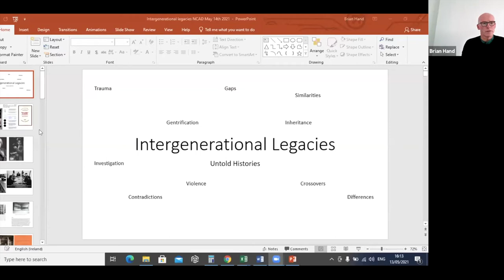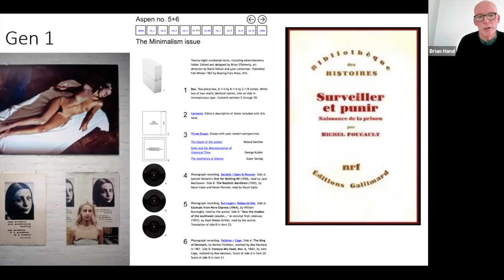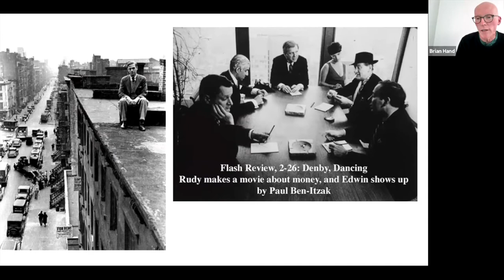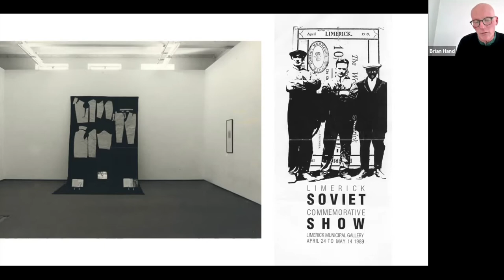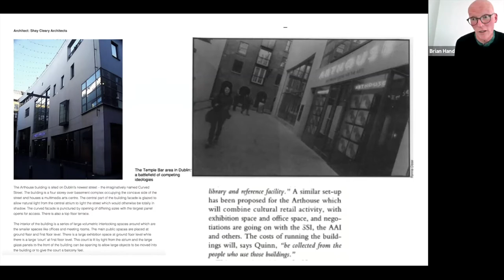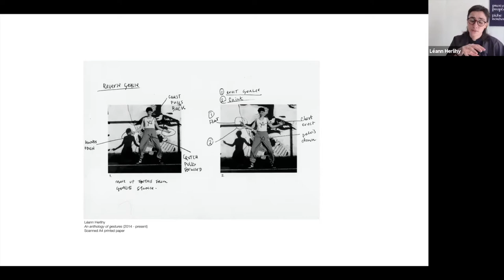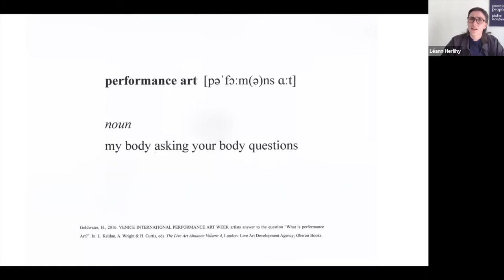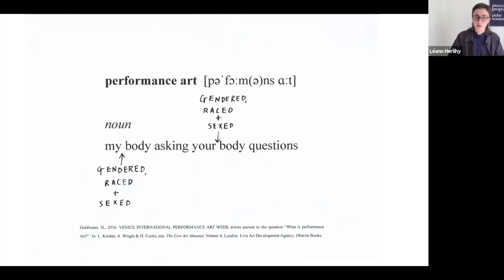Aftereffects Week 5 DISCUSSION: Intergenerational legacies. Thursday 13th May, 4PM - 5:30PM (CET).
The final week of the programme reflected on the legacies of Irish performance art in the 1990s for subsequent generations of practitioners.

DISCUSSION: Intergenerational legacies with Isadora Epstein, Brian Hand, Léann Herlihy, Sara MuthiThursday 13th May, 4pm - 5:30pm
Curator and writer Sara Muthi led a roundtable discussion featuring artists Isadora Epstein, Brian Hand, and Léann Herlihy.

About the speakers:
Isadora Epstein ↓
Isadora Epstein is an emerging artist and performer working in Dublin. She writes her performances from her research of art history and mythology. She has had performances at IMMA, RHA, Temple Bar Gallery + Studios, Ormston House, and KuVa Exhibition Lab, Helsinki. She is currently a recipient of the Fire Station Artist Studios Digital Media Award.

Brian Hand ↓
Brian Hand’s art practice is broadly concerned with creatively exploring and researching events, spaces, agents and ideas from the past. Hand has made many temporary public works and time-based installations often in site-responsive ways. In the past, he believes, we can find alternative images that disrupt the naturalness of the present. Hand has worked on several collaborative projects with Orla Ryan. In the 1990s, Hand co-founded Blue funk, worked on the design ofthe Famine Museum in Strokestown Park, and was a recipient of the PS1 international studio residency and the Arts Council's critical writing bursary. Hand was curator of Critical Voices 2, worked for many years in Wexford, and is currently Head of Department of Sculpture and Expanded Practice at NCAD.

Léann Herlihy ↓
Léann Herlihy is a Live-Action Artist based in Dublin. Pairing gestures with in-depth research, their practice is politically engaged and reflects on queer identity and the reclamation of space for socially peripheral voices.Recently, they were awarded a Project Studio at Temple Bar Gallery + Studios. In 2020, they were selected as Artsadmin & Steakhouse Live's artist-in-residence for the durational performance event Slow Sunday in Toynbee Studios, LDN. Solo shows include STUNTMAN (2020) ]performance space[, LDN; Trojan Horse (2019) Stroboskop Art Space, PL; the child She didn't want, but the State did (2018) the Complex, IRE. Recent group shows include BIFPA (2021) Ulster University, NI; Foreign Bodies (2019) Zachęta, PL; and Biennale Warszawa (2018) PL. In 2020, Léann completed a Masters in Gender Studies at University College Dublin.

Sara Muthi ↓
Born in Transylvania, Romania, Sara Muthi is a Dublin based curator, writer and teaching assistant in the department of Philosophy at Trinity College Dublin. She is an NCAD graduate currently undertaking an MPhil in Philosophy. Recent projects include Foreignments (2020) exhibited at The Lab Gallery and Post-Dance (2019) commissioned for the Project Arts Centre developed during her INCUBATE residency at Draíocht. As managing editor of in:Action, she commissions critical writing on Irish performance art while developing events such as Anticipation: Actualisation (2018) held at the NCAD Gallery.